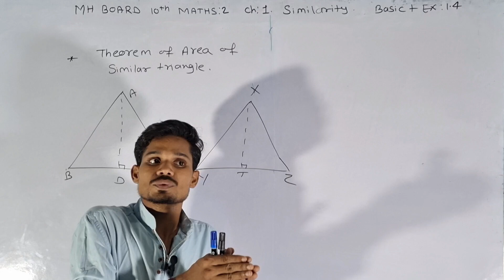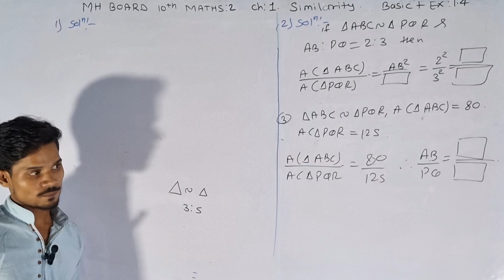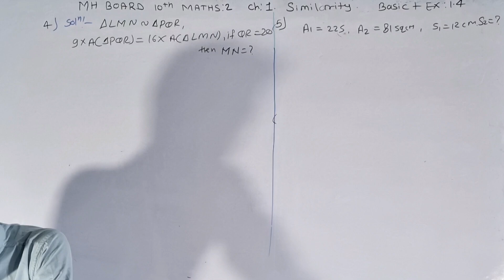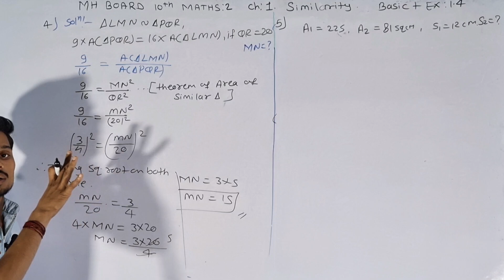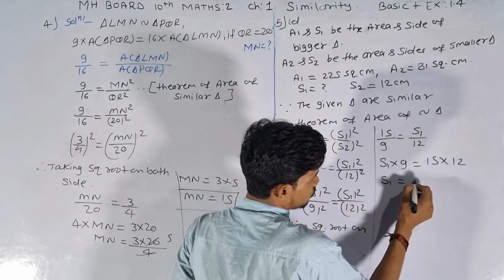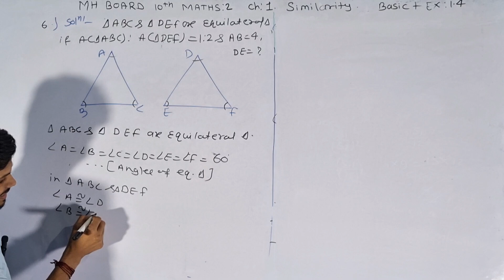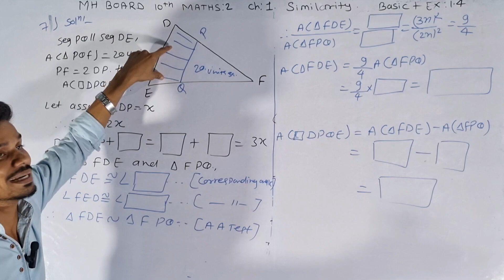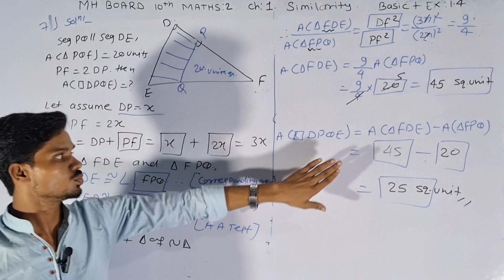Basic + Exercise 1.4 of mh board 10th ll geometry ll by Ravi sir